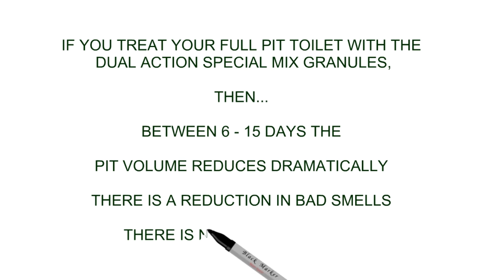Pit Toilet Treatment